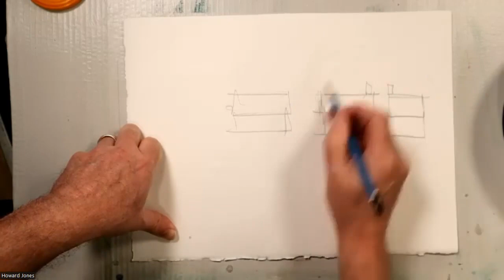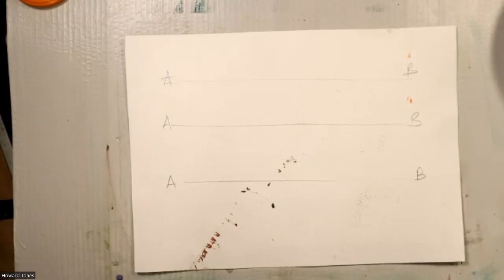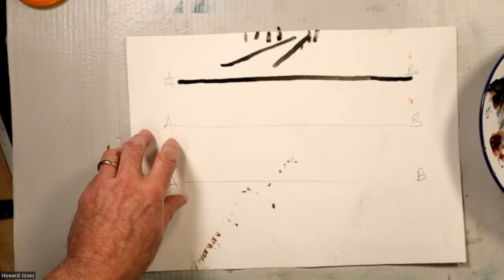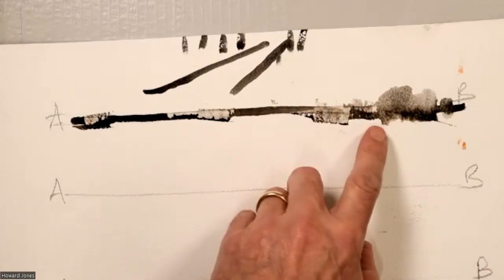Watercolour Demonstration - Edges & Transitions - Advanced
In this advanced ability lesson "Watercolor Demonstration -Edges & Transitions I explain the different ways in which we can use edges.

Art & Painting tutorials and demonstrations.